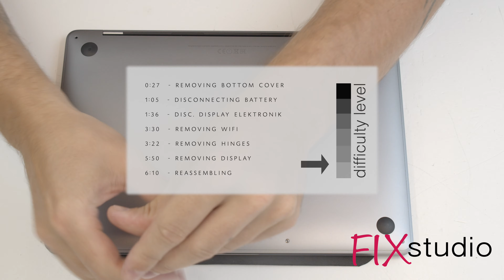Macbook Pro 13' 2016-2020 - display replacement [4k]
„We are creating our video tutorials for free and we want to support you!
If this video has been helpful for you, we will be happy about a donation 😊”

Quick tutorial how to replace display assembly in Macbook Pro model 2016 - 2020 (recorded on A1708)

Munich / Germany